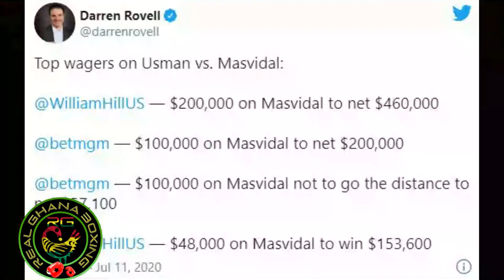NIGERIAN SPORTS NEWS UFC 251 KAMARU USMAN VS JORGE MASVIDAL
KAMARU USMAN TOOK JORGE MASVIDAL TO SCHOOL

ALL EQUIPMENT PURCHASE RECEIPTS WILL BE UPLOADED